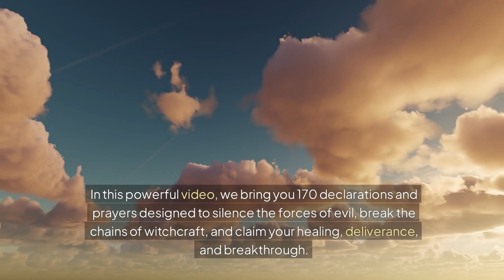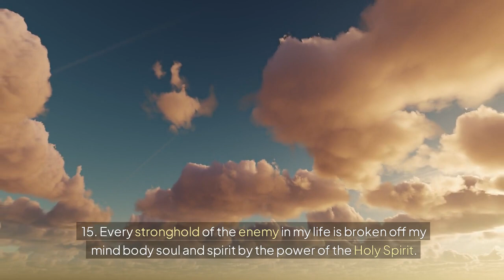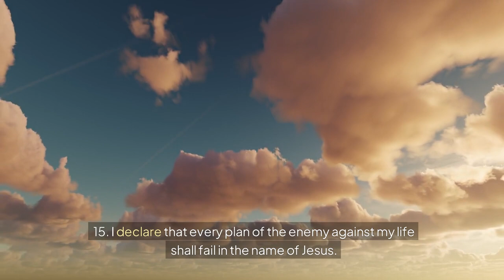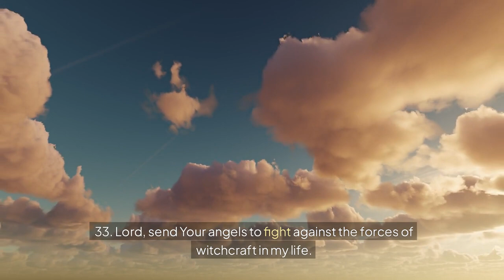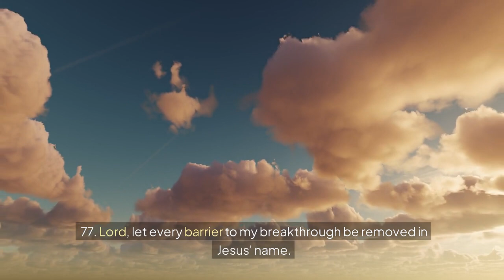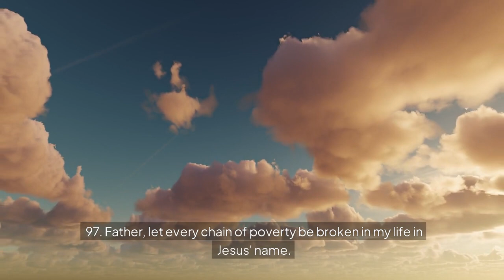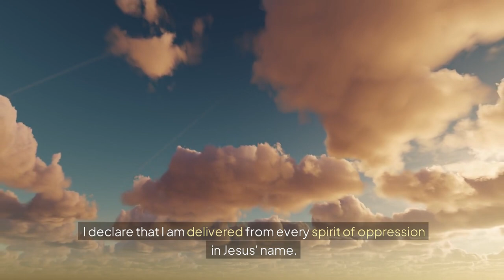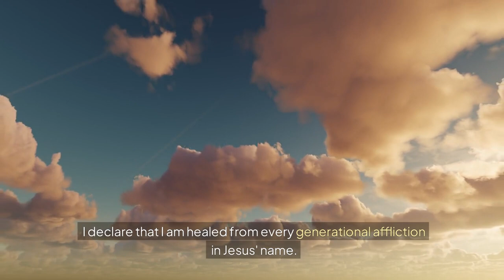Heavenly Remedies: Powerful Prayers for Healing Breakthroughs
170 Powerful Declarations: Prayers To Silence The Forces Of Evil, Witchcraft, Demonic Oppression

SHOP QUEEN PENELOPE Rose 🌹📱

Book coaching call 🤗
One on one Coaching encouragement call⬇️

ApostleJacqueline ApostleMaureen of Royaldynasty International Ministry , sharing Gods Word showing Gods Love in Action
No matter what challenges you face, remember that there is still life, hope, and purpose. In this motivational video by RoyalDynastyIntlMinistry, we explore the importance of recognizing the beauty and potential in every moment. Whether you're seeking inspiration or a reminder of life's enduring value, this video offers uplifting insights and encouragement. Perfect for anyone in need of motivation, this message will reignite your spirit and drive. 🌟

Poshmark: Shop my closet on Poshmark Sign up with my code JMONEYSALES and get $10.